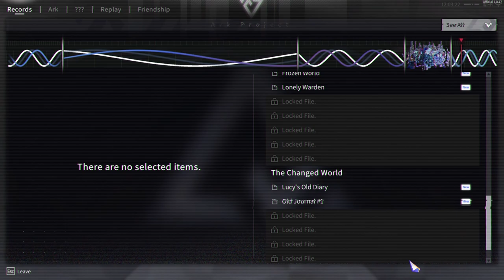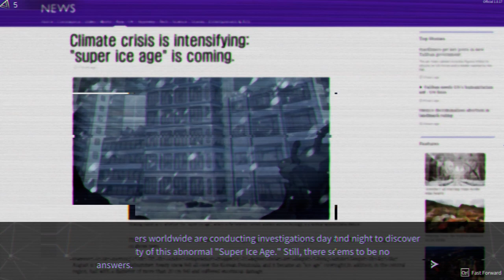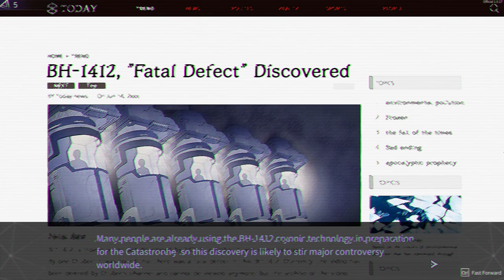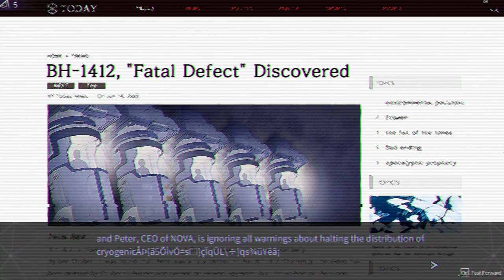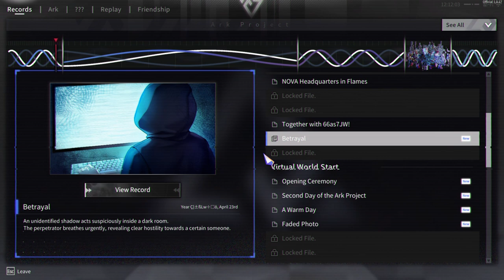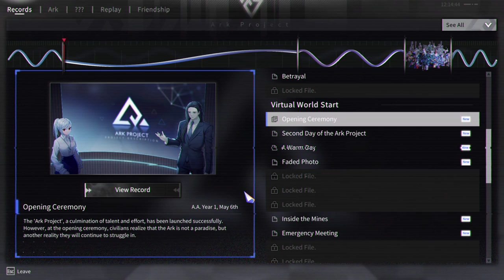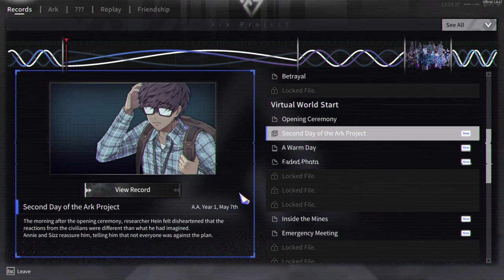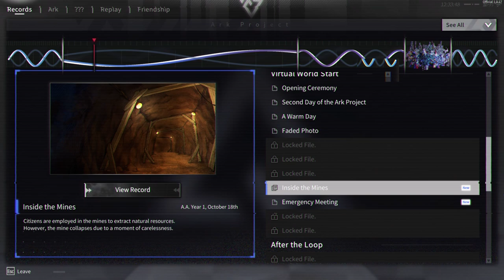Chrono Ark Ep 35 [Full Commentary]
Record lore dump time.